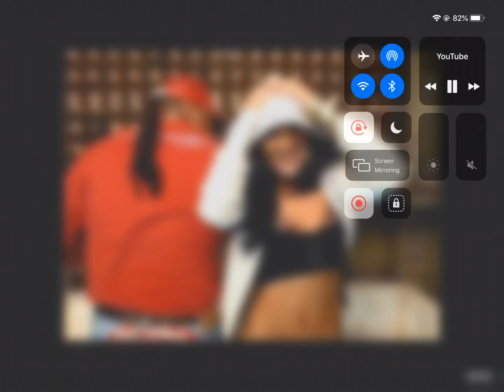May 23, 2021